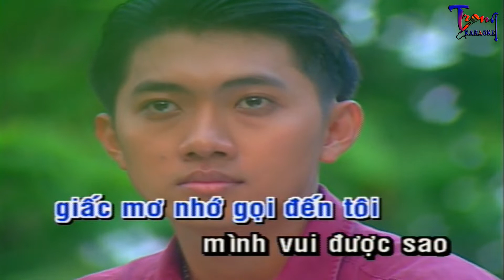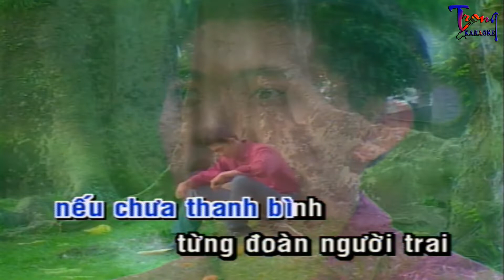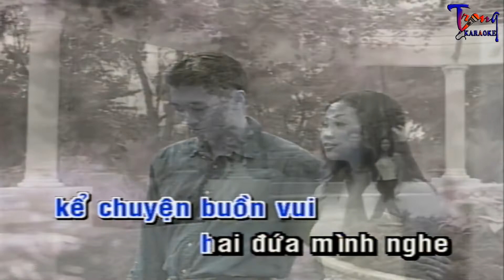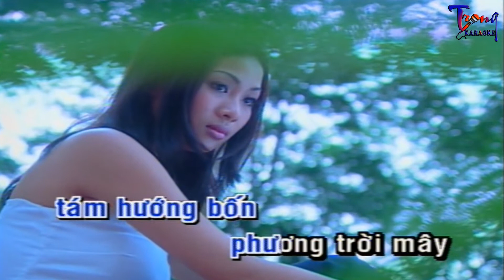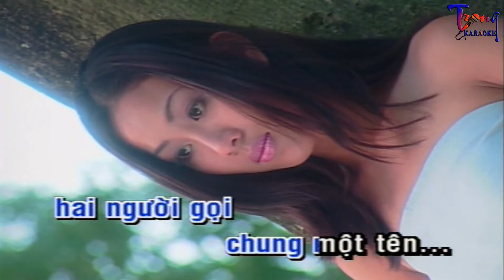1039-Kỷ Niệm-Trường Vũ Karaoke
9 Nội dung có trong video sẽ không tránh khỏi sai sót hoặc vi phạm bản quyền, ... Mong quý vị thông cảm và thông báo trực tiếp với Admin qua hotline ☎ Phone - Zalo:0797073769, để chúng tôi kịp thời gỡ xuống và không làm ảnh hưởng đến tác phẩm của quý vị!
-Karaoke ky niem
-ky niem Karaoke